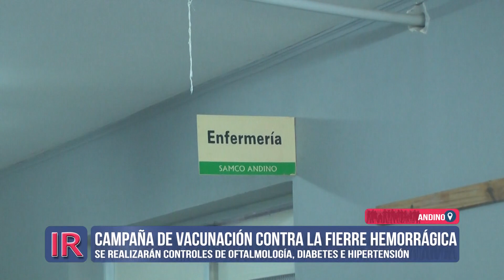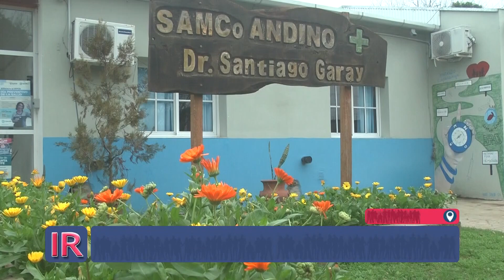Campaña sanitaria en el SAMCO andinense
Campaña de vacunación contra la fiebre hemorrágica y de controles de oftalmología, diabetes e hipertensión en el SAMCO de Pueblo Andino.